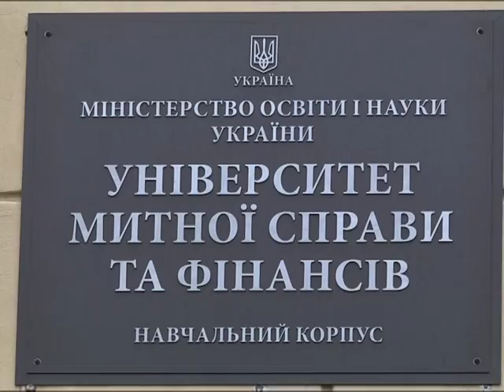Студенти Дніпра - проти "Дніпрогазу": вимагати тепло прийшли з барабанами